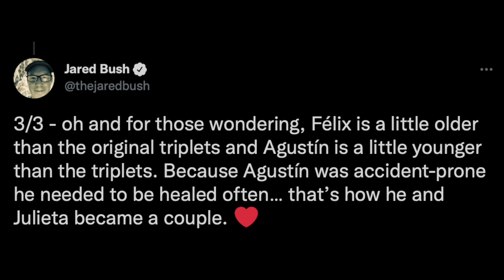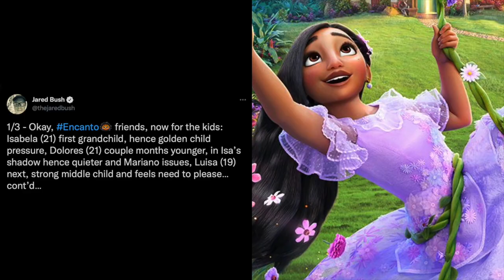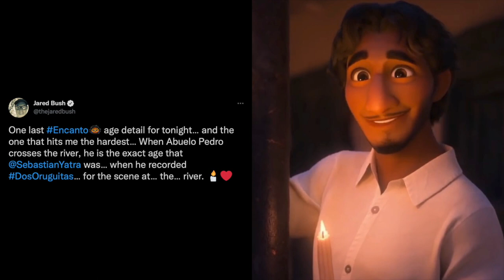Encanto | Madrigal family ages update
Recently the director and writer of Encanto Jared Bush revealed the birth order and ages of the Madrigal family.  Watch this video for all of the details!